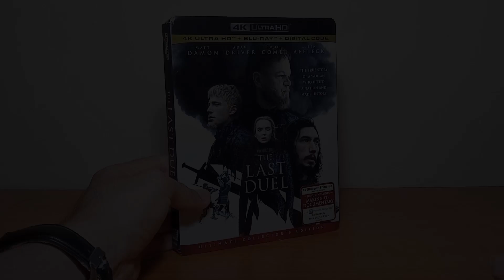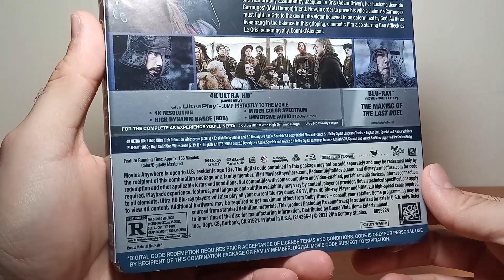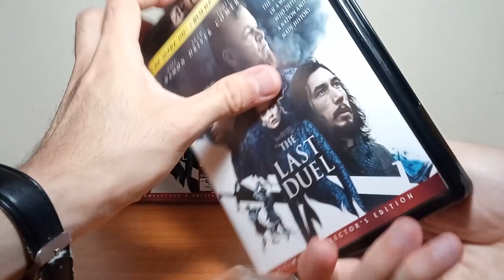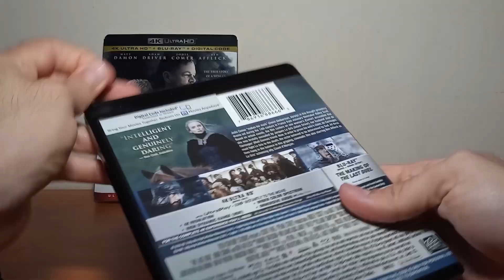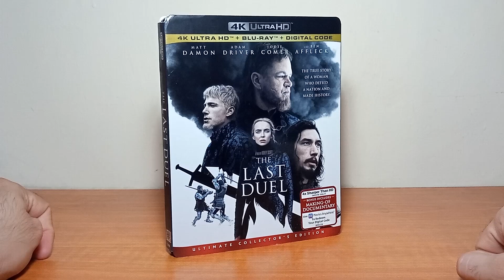The Last Duel 4k Ultra HD Unboxing